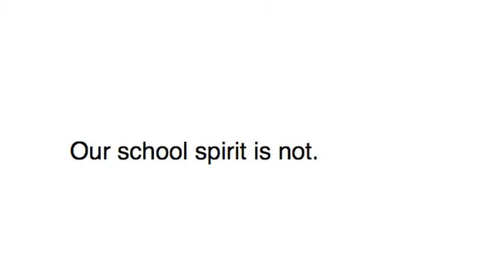KVHS - School Spirit Ad (Jon Lajoie Tennis Ball)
Steven having some fun forgetting his problems.